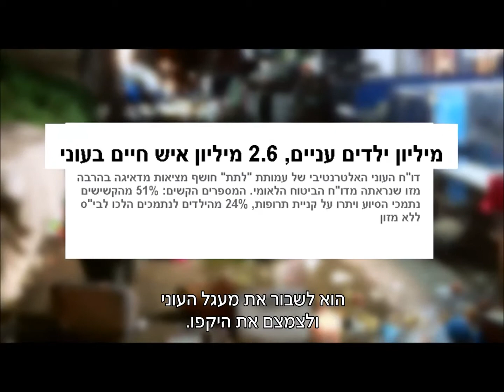אלוף במיל. יוסי פלד מתבייש במצב ניצולי השואה